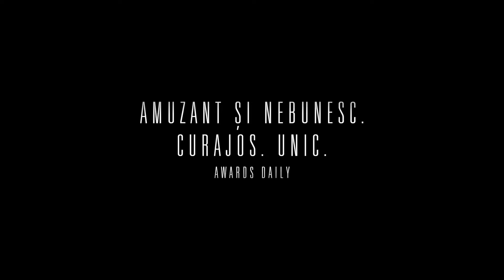DOGMAN | Trailer 2024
Când era mic, Doug a fost aruncat de tatăl său abuziv în cușca unor câini de luptă pe care îi antrena, însă, în loc să-l sfâșie, aceștia i-au devenit o a doua familie. Ani mai târziu, același Doug performează la cabaret și dă spargeri în apartamentele unor oameni bogați cu ajutorul armatei sale de companioni canini, dar lucrurile sunt pe cale să degenereze.

Regia: Luc Besson
Distributie: Caleb Landry Jones, Jonica T. Gibbs, Christopher Denham

Distribuit de Transilvania Film.